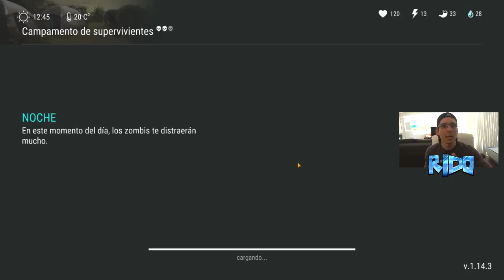POR FAVOR! PAREN DE HACER ESTO... | LAST DAY ON EARTH: SURVIVAL | Temporada 2 [RidoMeyer]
Dos consejos y un truco para ayudarlos a superar las misiones con mayor facilidad pero al mismo tiempo parar de gastar recursos sin necesidad. Feliz día!